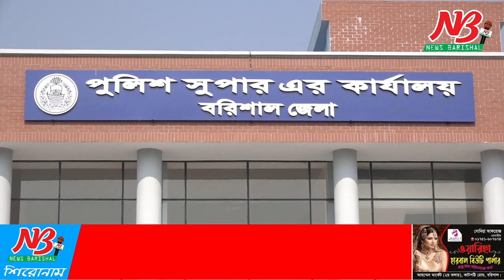প্রধানমন্ত্রীর উপহার ভাঙ্গায় আ'লীগ নেতা ইউিপ সদস্য সহ ৫জন কারাগারে।News Barisal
ভাঙ্গায় আ'লীগ নেতা ইউিপ সদস্য সহ ৫জন কারাগারে।

বরিশালের বানারীপাড়া উপজেলার চাখারে প্রধানমন্ত্রী কার্যালয়ের আশ্রয়ন প্রকল্পের নির্মানাধীন ঘর ভাংচুরের মামলায় ইউপি সদস্য (ওয়ার্ড আওয়ামী লীগের সভাপতি) সহ ৫জনকে গ্রেফতার করেছে পুলিশ। গত রবিবার রাতে ওই ৫জনকে গ্রেফতারের পর সোমবার (০১ মার্চ) বিকেলে তাদের জুডিশিয়াল ম্যাজিস্ট্রেট আদালতে সোপর্দ করা হলে বিচারক প্রত্যেককে কারাগারে প্রেরনের নির্দেশ দেন। বরিশাল জেলা পুলিশ সুপার মো. মারুফ হোসেন  সোমবার বিকেলে তার কার্যালয়ে আয়োজিত এক সংবাদ সম্মেলনে এই তথ্য নিশ্চিত করেছেন।

গ্রেফতারকৃত ৫জন হলো ওই উপজেলার চাখার ইউনিয়ন পরিষদের ৯ নম্বর ওয়ার্ড সদস্য ও একই ওয়ার্ড আওয়ামী লীগের সাবেক সভাপতি দিপু দত্ত্ব, আশ্রয়ন প্রকল্পের ঠিকাদার রাম প্রসাদ মন্ডল, লেবার সর্দার ইমরান সিকদার, মো সাদিক শেখ এবং মিশকাত মোল্লা।

সংবাদ সম্মেলনে পুলিশ সুপার জানান, প্রধানমন্ত্রী কার্যালয়ের আশ্রয়ন প্রকল্প-২ এর আওতায় সারা দেশে গৃহ ও ভূমিহীনদের জন্য জমি সহ ঘর নির্মান করে দিচ্ছে সরকার। ওই প্রকল্পের আওতায় বানারীপাড়ার চাখার ইউনিয়নের শাকরাল এলাকায় ১০০ ঘর নির্মান করছে উপজেলা প্রশাসন। গত ২১ ফেব্রুয়ারী রাতে ওই নির্মানাধীন ঘরের ২৬ টি পিলার ও একটি ঘরের দেয়াল ভাংচুর করে দুর্বৃত্তরা। এ ঘটনায় পরদিন ২২ ফেব্রুয়ারী চাখার ইউনিয়ন সহকারী ভূমি কর্মকর্তা বাদশা মিয়া বাদী হয়ে ৪/৫ জনকে আসামী করে থানায় একটি মামলা দায়ের করেন। ওই মামলায় গত রবিবার রাতে ইউপি সদস্য আওয়ামী লীগ নেতা সহ ৫জনকে গ্রেফতার করে পুলিশ। গ্রেফতারকৃতদের মধ্যে আশ্রয়ন প্রকল্পের ঠিকাদার রাম প্রসাদ মন্ডল ও লেবার সর্দার ইমরান সিকদার ঘর ভাংচুর করার কথা স্বীকার করেছে বলে জানিয়েছে পুলিশ।

স্থানীয় কোন গোষ্ঠির দ্বন্ধের জের ধরে প্রতিপক্ষকে ফাঁসাতে এবং সরকারের উন্নয়ন কার্যক্রম বাঁধাগ্রস্থ করতে এই ঘর ভাংচুরের ঘটনা ঘটেছে বলে জানিয়েছে পুলিশ। সরকারের উন্নয়ন বাঁধাগ্রস্থ করলে তাদের বিরুদ্ধে কঠোর ব্যবস্থা নেয়ার কথা বলেন তিনি। ##